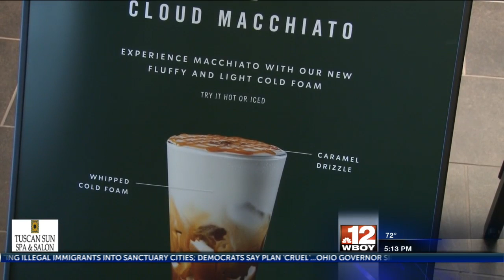Fairmont State University prepares for Starbucks grand opening